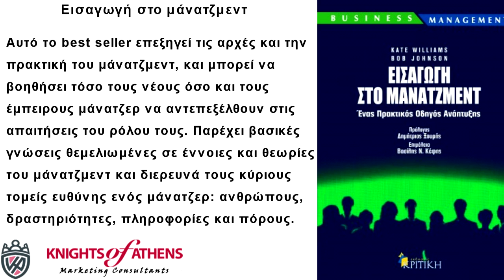ΕΙΣΑΓΩΓΗ ΣΤΟ ΜΑΝΑΤΖΜΕΝΤ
Εισαγωγή στο μάνατζμεντ
Εκδόσεις ΚΡΙΤΙΚΗ
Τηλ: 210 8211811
Εισαγωγή στο μάνατζμεντ